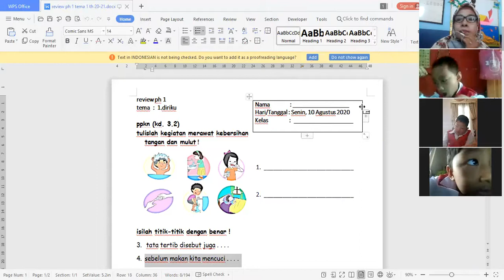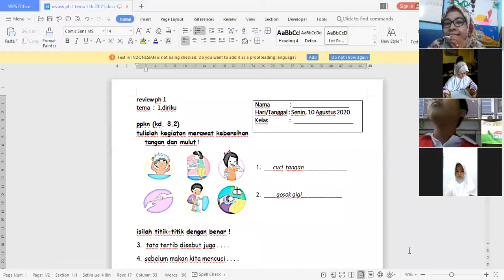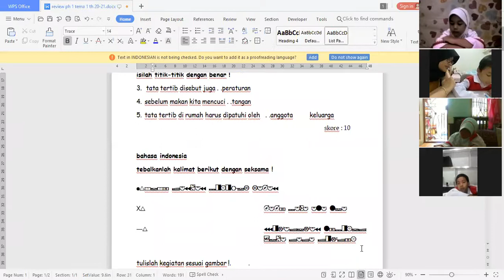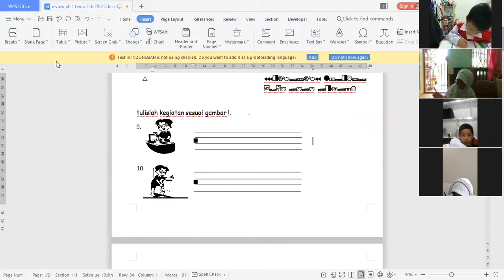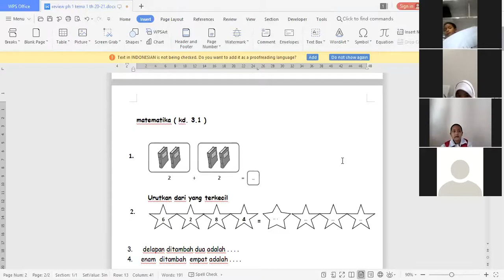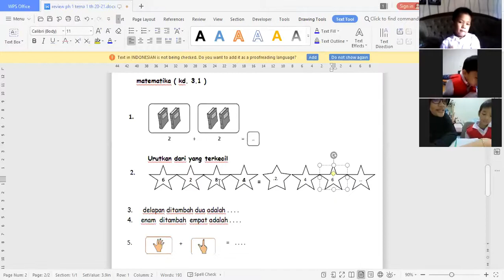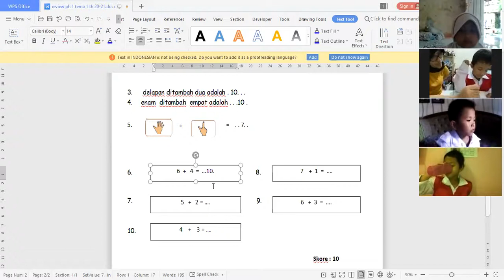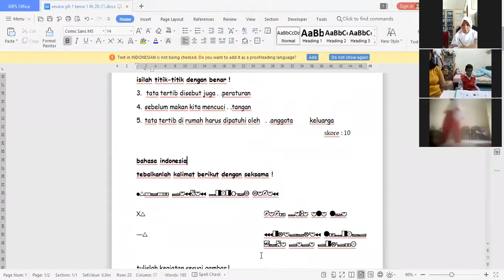zoom Meet Mekkah 1 dan 2 Review PH 1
Zoom Meet Mekkah1 dan 2 Review PH 1